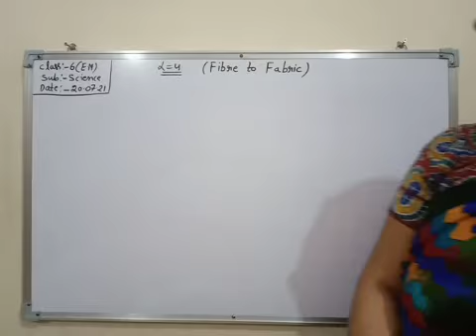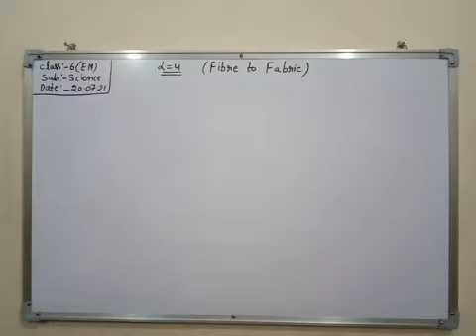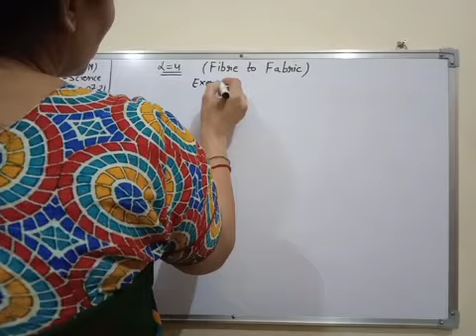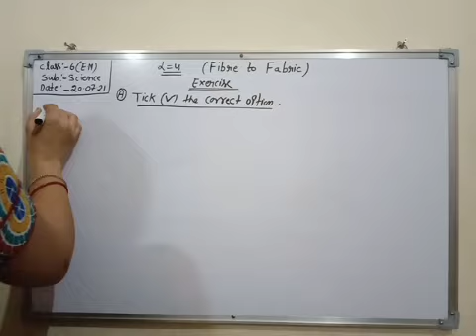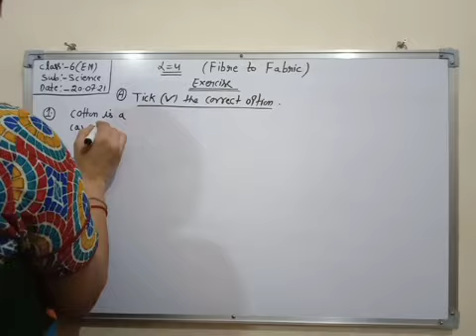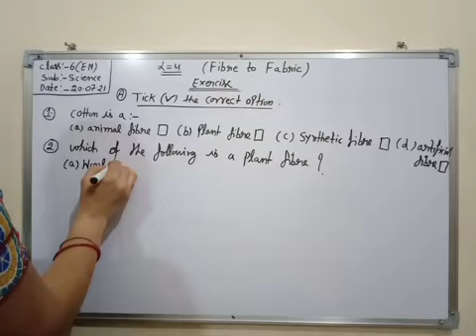Class 6th ( Science ) EM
Ch - 4
Fibre to Fabric Exercise .